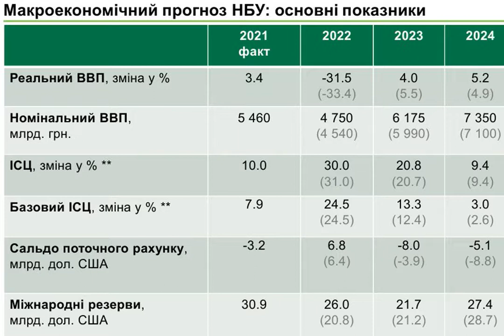Что будет с ценами в Украине: НБУ изменил прогноз до конца года.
ИнфляциявУкраине Национальный банк Украины (НБУ) прогнозирует, что рост потребительских цен к концу 2022 года составит более 30%. В июле НБУ также прогнозировал инфляцию на уровне 31%. Об этом сообщает РБК-Украина со ссылкой на заявление главы НБУ Андрея Пышного на брифинге, который транслировался на Youtube. Согласно обновленному прогнозу, в 2023 году инфляция замедлится до 20,8% (предыдущий прогноз - 20,7%), а в 2024 году - до 9. 4% (прогноз не изменился). . Как отметил Пышный, инфляция в конце этого года ускорится